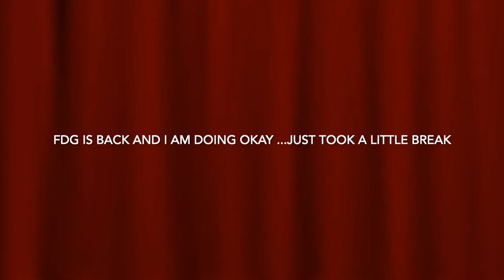Harvesting Mulberries |Random Flowers in the Garden| Desert Sunset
Welcome!

F🇵🇭 D🌵G🌻